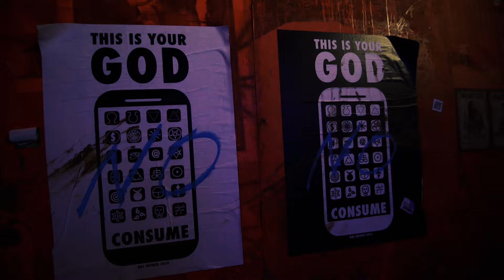SHITV PUBLIC SERVICE BROADCAST (Official Shangri-la, Glastonbury 2016 After-Movie)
SHITV PUBLIC SERVICE BROADCAST:
We stick our memes in your mouth, our GIFS in your eyes, and our riffs in your ears.
Expect more from SHITV for 2017, here is a roundup from 2016 to keep your brain numbed sufficiently until next time.

Thanks to the students from Artswork Media - Bath Spa University and Infinite Ear.
Farelight Camera: Scott M Salt, Sarah Koury, Jody Hartley, Thomas Scott Evans, Lucas Sinclair and Leora Bermeister
Edited by: George Downs

Diamonds / Gold - Too Many T's.
Yeah Yeah - Dutty Moonshine & McMash Clan
Walter's last dance - Angela Chan

Shangri-La is produced by Shangri-La Glastonbury LTD:
Creative Director: Kaye Dunnings
Creative Producer: Robin Collings
Music Director: Chris "Tofu" Macmeikan